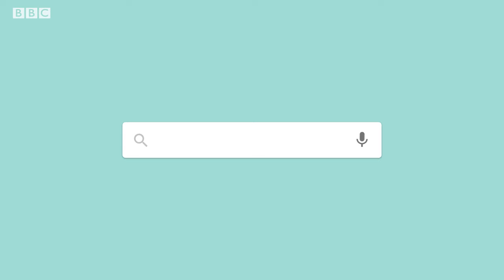Can Sloths Swim? | Weird Animal Searches | BBC Earth Kids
Can sloths fart? Can sloths swim? We answer YOUR most commonly searched questions about these slow-moving mammals…

Weird Animal Searches (2022)
Each episode of Weird Animal Searches will see a different species expert sit down to answer YouTube’s most asked questions. They’ll go in blind, start typing and then answer your most asked questions about some of the world's most iconic species.